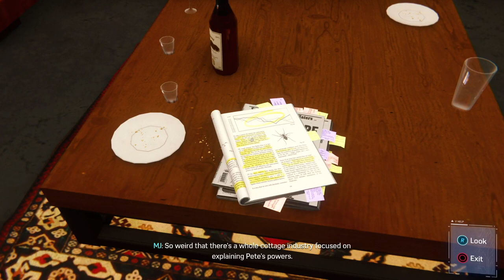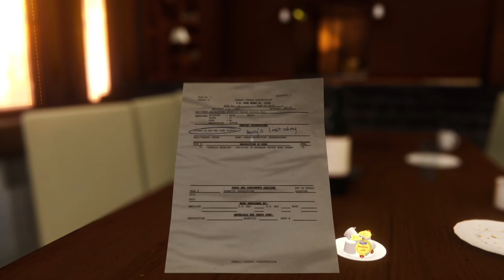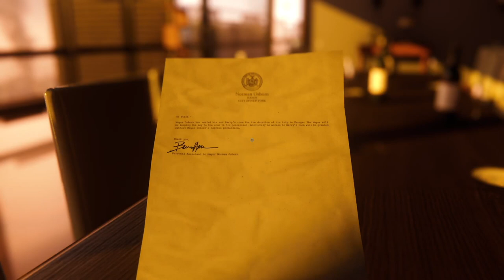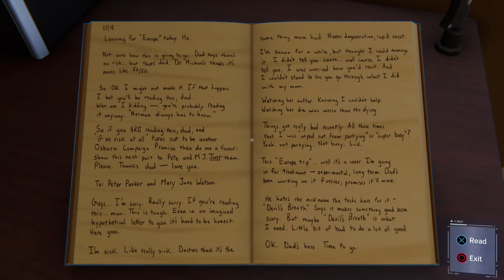The Final Stream, Part 1 [Marvel's Spiderman stream]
I couldn't think of a better name for YouTube